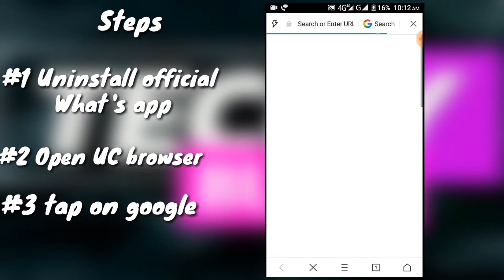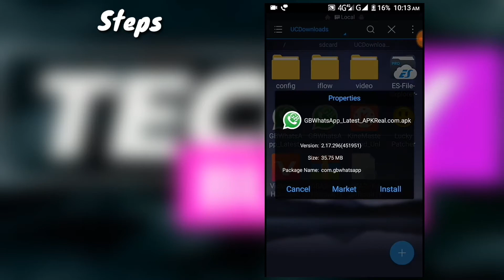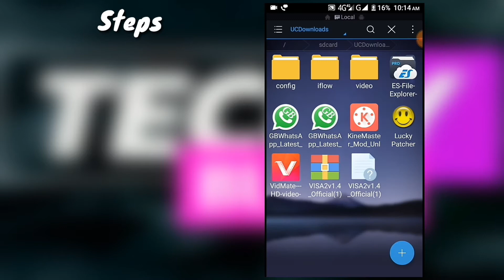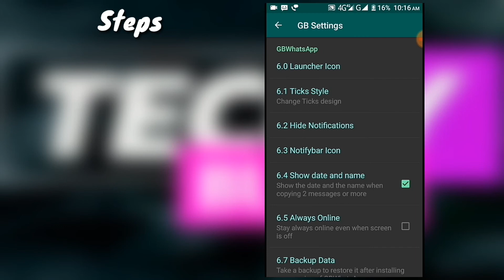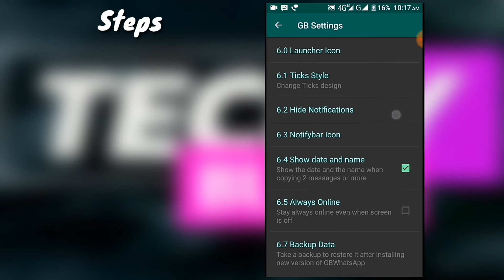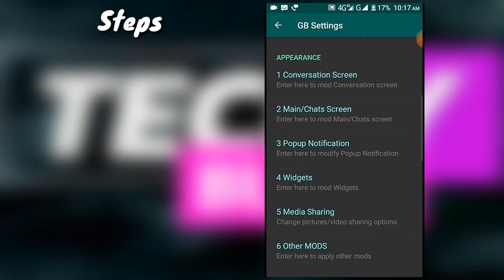Change your what's app theme ||100%real ||No root||- Techybuzzz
In this video I will tell you that how you can change your what's app theme or customized it